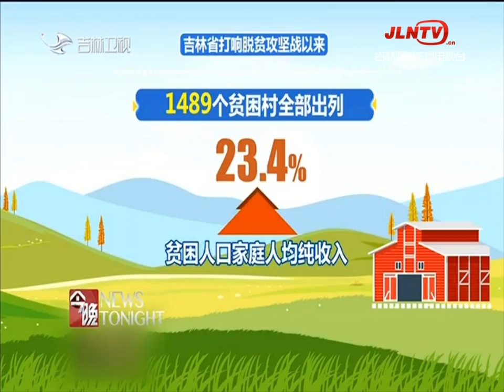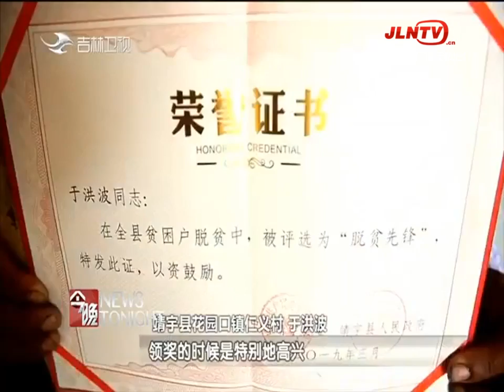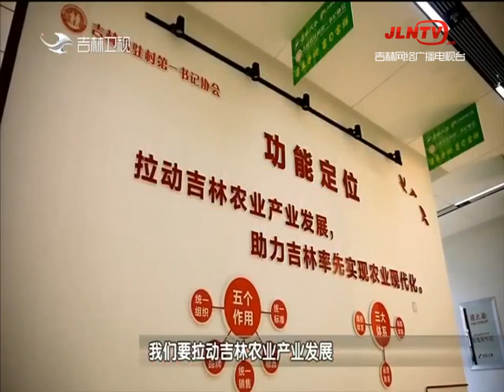今晚 20210517：脱贫攻坚全面胜利 在建党百年交上完美答卷